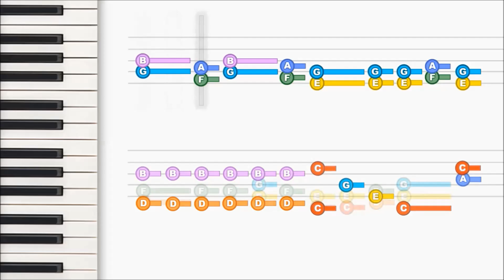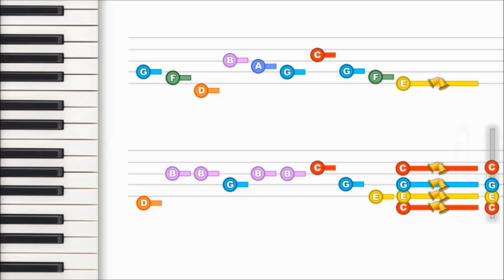Chopsticks - Handbell Play Along